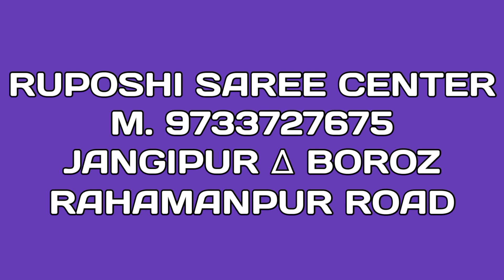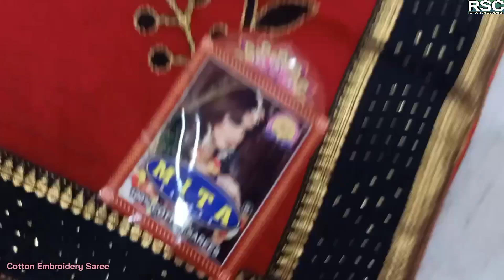Embroidery Dip Colours Cotton & Fancy Saree E | Embroidery Saree By Ruposhi Saree Center